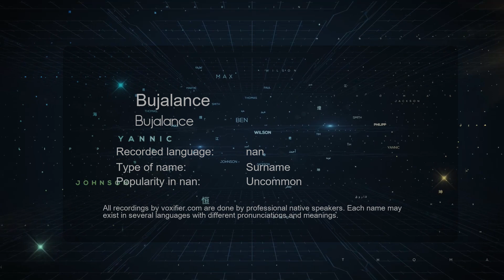How to Pronounce Bujalance (Bujalance) in nan - Voxifier.com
This is the nan pronunciation, gender, and phonetics recording of the name Bujalance (Bujalance). The same name may exist in other languages with different pronunciations. Check the meaning of name along with other possible pronunciations or similar names for free Voxifier uses the help of expert linguists to simplify pronunciations by replacing some special sounds with sounds more commonly available across all languages.